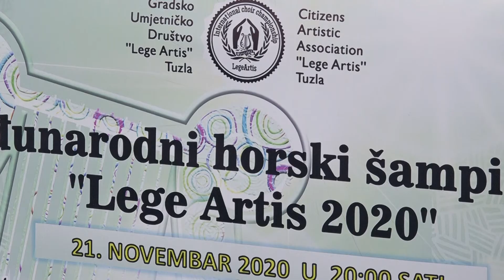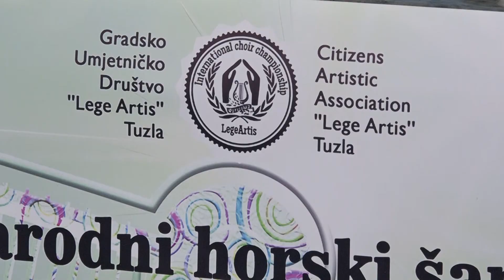Peti međunarodni horski šampionat „Lege Artis“: Takmičenje u online formatu - 18.11.2020.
Peti međunarodni horski šampionat „Lege Artis“ Tuzla bit će održan u subotu, 21.novembra, u okviru Dana Bosanskog kulturnog centra TK. Ovogodišnje takmičenje će zbog pandemije biti organizovano u online formatu.